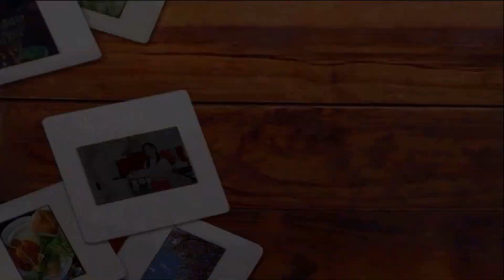របៀបធ្វើញាំនំបញ្ចុកបំពងជាមួយមឹក Deep fried Crispy noodles salad, Crispy Noodles Salad Seafood, Pork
Facebook ▶️ Join and follow along with me on my Facebook